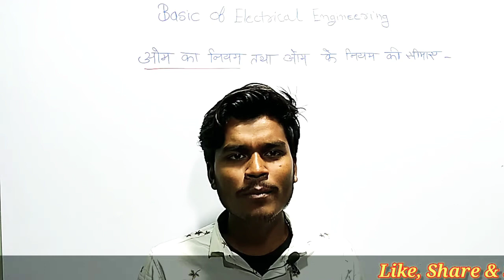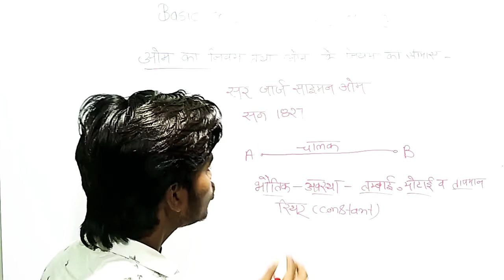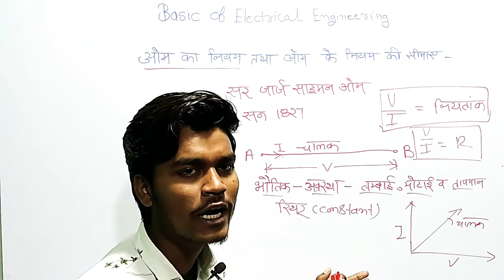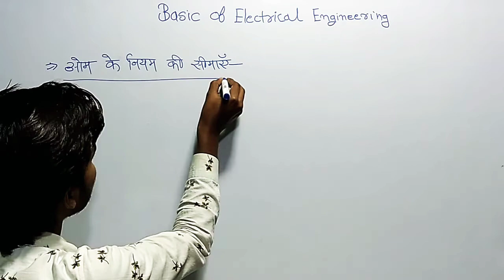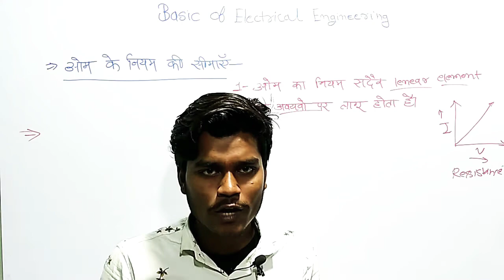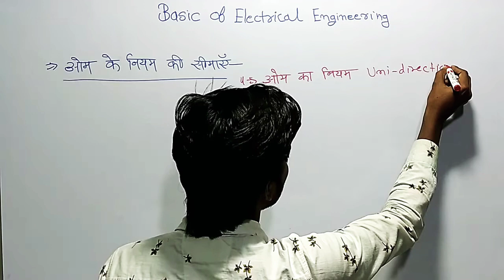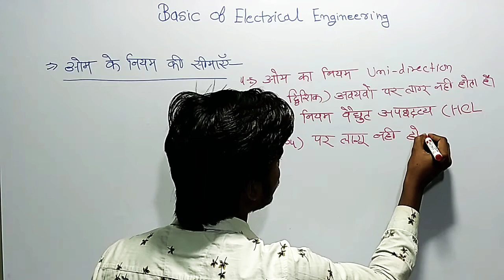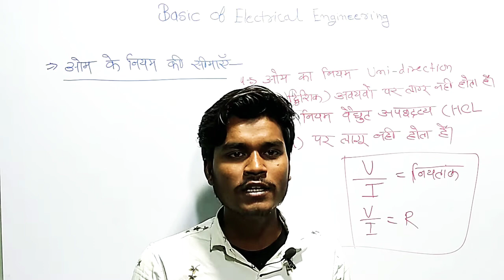ohm's law and ohm's law limitation / Up पॉलीटेक्निक ब्रांच Electrical Basic of Electrical Engg.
knowledgeadda xyz